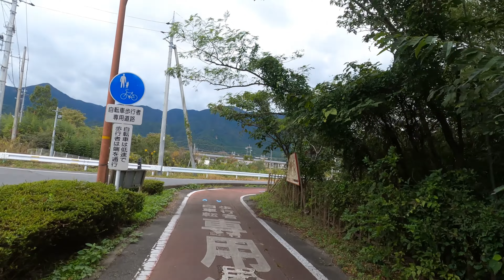から マキノ まで 徒歩旅 shiga japan No.20211039